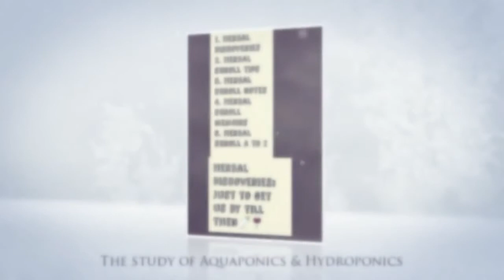on the rainbow with My Love